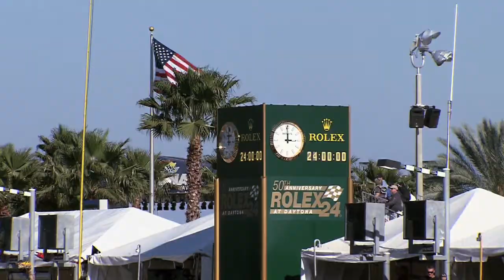GRAND-AM Retrospective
As we gear up for the TUDOR United SportsCar Championship, here's a look back at some of the key moments from the past 14 seasons of the Rolex Sports Car Series.